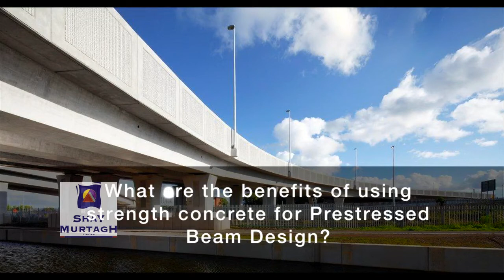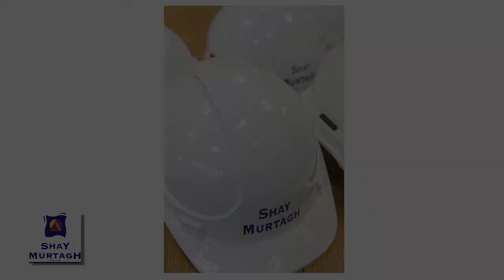Q5: What practical measures can be taken to optimise prestressed concrete beam design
Steve Lowe, Design Engineer at Shaymurtagh.co.uk answers the 5th question in a 12 part video blog series of questions on Eurocodes for Precast Bridge Beams and Precast Culverts. Watch a video tutorial by Steve Lowe, Chief Design Engineer at Shay Murtagh Precast.

Bridge Beams, Culverts, Retaining Walls, Parapets and Copings are only some of the products we manufacture for the Road/Highway Sector. With a proven track record in design, production along with our in house logistics and transport crews we have become a leading supplier to major infrastructure projects in the UK and Ireland.

A short film describing Shay Murtagh's history, its present and its vision, Shay Murtagh Precast started as an Irish Family company, becoming one of the leading manufacturers of precast concrete products in the UK and Ireland, being the first concrete company to have completed the full suite of management system.

With over 40 years experience, Shay Murtagh Precast are industry leaders in the field of Precast Concrete Solutions. Highest Standards Undertaking every aspect of the process – design, manufacture and delivery of the product, we provide assurance to our clients that only the highest standards have been applied. Regardless of the scale of the project our capability to design and produce precast components to our clients requirements has been proven in partnering to the largest infrastructure projects in the UK and Ireland.

Industry Leaders Our technical expertise to develop bespoke precast elements has shown our Company setting industry benchmarks and pushing development of off-site solutions. It is this attention to detail that has resulted in Shay Murtagh Precast leading the way in Precast Concrete Solutions throughout the UK and Ireland.